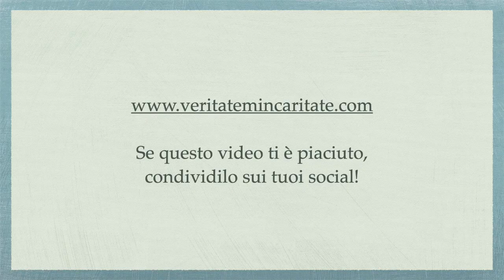Tutto faccio per il Vangelo - p.Giorgio Maria Faré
Meditazione di Padre Giorgio Maria Faré. Sull'importanza di prendersi cura di chi spende la propria vita per il Vangelo.
11 settembre 2020.